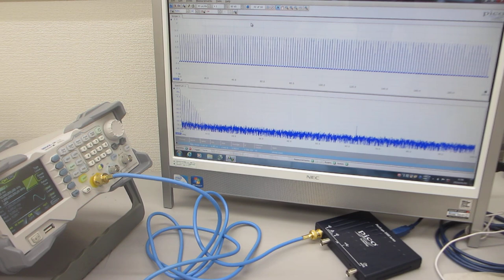ファンクションジェネレーターの発振特性テスト（超音波システム研究所）